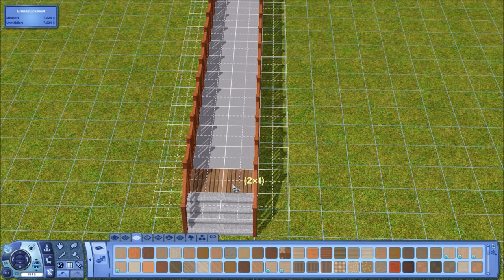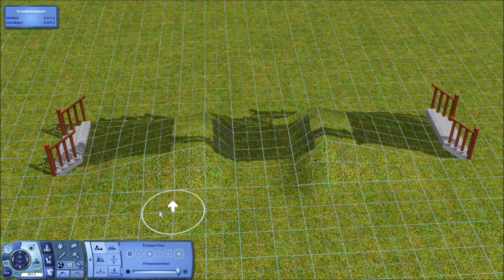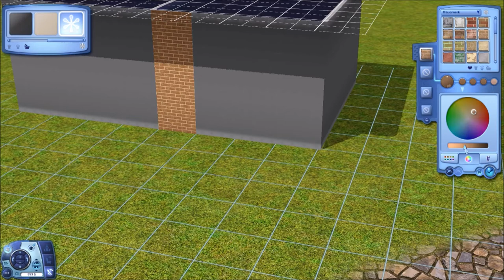Das Festgelände | Die Sims 3 - Wir bauen eine Welt | #30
Sims 3, Wir bauen eine Welt, Hausbau, Speedbuild

Hier sind die Tutorials zu dem Festgelände und der Jahreszeitengrundstücksmarkierung ;)

Mit einem Tool, das sich Create a World Tool nennt, kann man, wie der Name schon sagt, Welten für Sims 3 erstellen. Genau das habe ich getan. Nun bin ich dabei, Häuser und Gemeinschaftsgrundstücke für die Nachbarschaft zu bauen.

Seht mir dabei zu, wie ein Grundstück nach dem Anderen entsteht und wenn ihr möchtet könnt auch Ihr ein Grundstück für diese Welt bauen.
Das Dokument mit den Grundstücken, die noch nicht gebaut wurden findet ihr hier. Ich würde mich sehr freuen, wenn ihr auch ein Grundstück baut :)

Ihr müsst sie nur noch entpacken und ins Spiel installieren und los gehts ;)

LG Möhrchen

Wenn ihr euch einfach mal so mit mir unterhalten oder schreiben möchtet, dann kommt doch auf meinen Discord Server

Sims 3 Erweiterungspacks, die ich habe:
Die Sims 3 Gib Gas Accessoires
Die Sims 3 Inselparadies
Die Sims 3 Into The Future
Die Sims 3 Lebensfreude
Die Sims 3 Movie Accessoires
Die Sims 3 Reiseabenteuer
Die Sims 3 Showtime
Die Sims 3 Supernatural
Die Sims 3 Traumkarrieren
Die Sims 3 Wildes Studentenleben
Die Sims 3 70er, 80er, 90er Accessoires